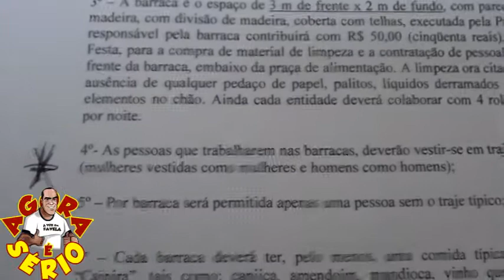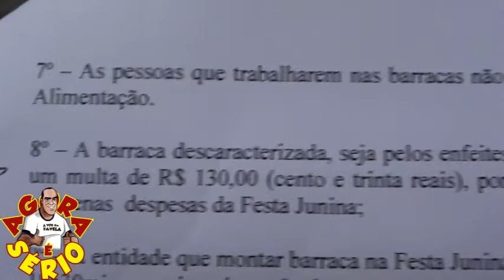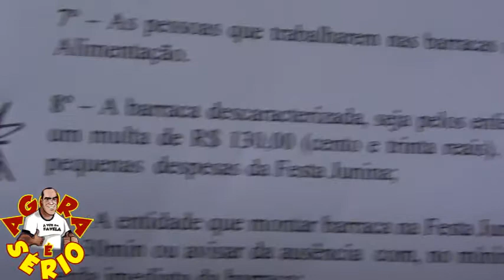JUQUITIBA FAVELA JUNINA 2013 SEM PRECONCEITO